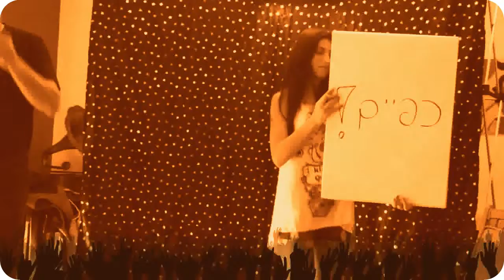קוסם - החלצות סטייל סרט אילם - רונן פורמן קוסם אמיתי !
כמו שעשו פעם, החלצות בסגנון סרט אילם.
רונן פורמן - קוסם אמיתי !

מבדר, מפעיל, מחייך, משחק, מהפנט, מלהטט, מכשף, מהתל, מדריך, מלמד,מופיע, ממציא, משמח, משנה, מפתח, מבטיח ומקיים.

אברא קדברה של מופעים. הוקוס פוקוס של חיים.
קסמים שילדים אוהבים לאהוב.
רונן פורמן -- מהבלתי אפשרי לאפשרי
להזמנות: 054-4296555